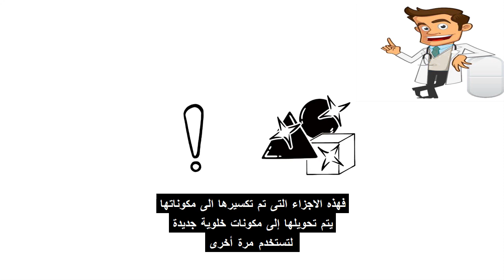تعرف على سر التجويع الحاصل على جائزة نوبل...الألتهام الذاتى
يجب علينا دوما ان نتبع نمط حياة صحي ليس هذا فحسب بل ان نبتعد عن نمط الحياة غير الصحي حتى نبقى بصحة جيدة
والسر هنا يكمن فى الطعام فالبقاء احيانا بلا طعامقد يبقيك فى افضل صحة
ولكن ماذا لو توقفت عن الأكل بعض الوقت؟
لنجعلها تجربة,ولكنها قطعا تجربة صحية,فالصيام والذى هو انواع كثيرة منها الصيام المتقطع وصيام الماء و.
يساعدك على البقاء بصحة جيدة,كما يجعلك تتجنب المشاكل الصحية,فاعمل على حماية نفسك
بالصيام
ولكن يجب علينا اولا ان نعرف كيفية الصوم,لأغراض طبية
كما ان الصوم يمكن ان يساعدك على فقدان الوزن ونقصد هنا خسارة الوزن الزائد حيث يستخدم فى انواع الرجيم,وقد يكون الصوم ببساطة فى تخطي وجبة حتى نحصل على فوائدة للصحة
ويرجع اكتشاف تأثير الصوم على الجسم للعالم اليابانى يوشينوري أوسومي والذى كان له الفضل فى اكتشاف اليات الالتهام الذاتي والذى نال بها جائزة نوبل فى الفسيولوجى او الطب فى عام 2016
وهنا نتعرف معا ببساطة على مايفعلة الألتهام الذاتى بالجسم فهو ببساطة يقوم بأعادة تدوير المخلفات بالجسم ليعاد استخدامها ويخلص الجسم من الخلايا المعطوبة او التالفة